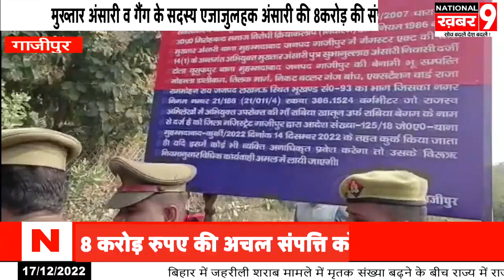मुख्तार अंसारी व गैंग के सदस्य एजाजुलहक अंसारी की 8 करोड़ रुपए की दो अचल संपत्ति को कुर्क